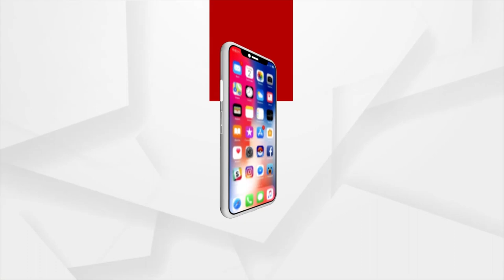"Agar Congress Na Hota", PM Narendra Modi Targets Congress Fiercely in Parliament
Prime Minister Modi roared over the Congress from Parliament. He said the Congress was at the root of all the country's problems. The Congress has hampered the development of the country by politicizing familism.